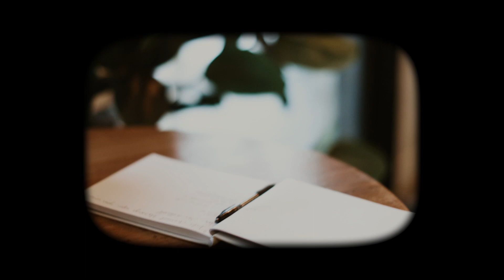WE GOT MARRIED!!!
I got married to the love of my life and being with her everyday is the best thing that has ever happened to me!

VIDEO CREDIT: @rachcookiephotography (Instagram)